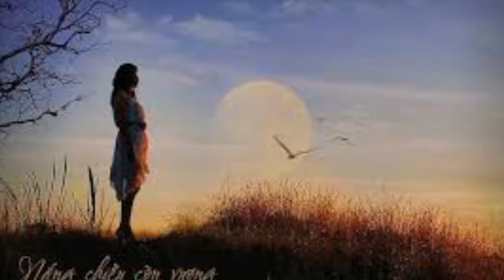MỘT CÕI TÌNH PHAI KHÁNH HÀ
Mùa thu về đây mưa phùn bay ướt vai em gầy
mùa thu về đây riêng mình ta cùng với trời mây
mùa thu paris có ai đi trong nắng vàng
vòng tay mênh mang bước chân đã nghe buồn hoang
vườn xưa còn đây sao bờ vai nhớ thương vơi đầy
người xa tầm tay riêng mình ta một cõi tình phai
chiều qua công viên có ai đón đưa lối về
thoáng nghe tiếng mưa não nề
ngày chợt dài lê thê

Nào ai biết... nào ai biết... nào ai biết..
biển đợi chờ một đời
người yêu hỡi... người yêu hỡi... người yêu hỡi...
quá xa rồi một thời
tìm đâu thấy... tìm đâu thấy... tìm đâu thấy...
nụ cười buồn ngày nào
có xót xa mờ khuất một mình ta

Chiều qua giòng sông lá vàng rơi dáng ai mơ mộng
chiều qua giòng sông riêng mình ta mòn mỏi chờ mong
chiều qua sông Seine có con chim bay cuối trời
cất lên tiếng ca rã rời
cuộc tình sầu khôn nguôi